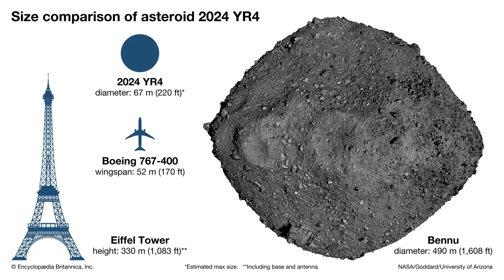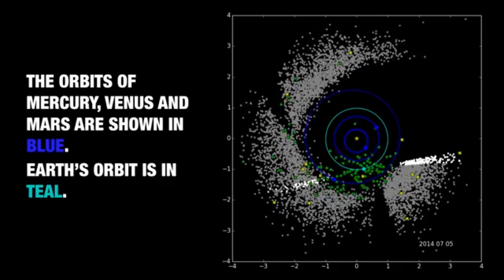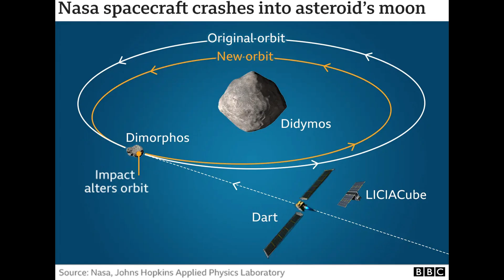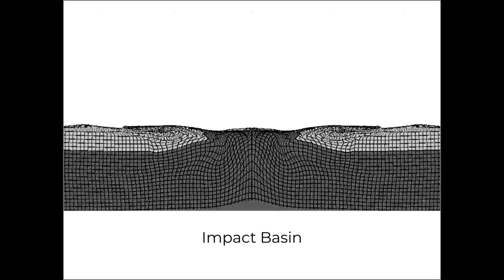WARNING: Asteroid Set to Impact Earth in 2030! What You MUST Know NOW!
🚨 WARNING: Scientists have just released chilling news—an asteroid is on a potential collision course with Earth, forecasted to impact in 2030! What does this mean for humanity? Should you panic, prepare, or ignore? In this urgent video, we break down the latest astronomical data and reveal what experts are saying about the threat.

Discover:

The asteroid’s size, speed, and predicted path
What would happen if it hits Earth
Potential government responses and global preparations
How YOU can stay informed and ready
Don’t miss these crucial facts that could affect everyone on the planet. Click now to watch and share—because everyone deserves to know the truth about this possible cosmic disaster. Stay safe, stay alert! 🌍☄️